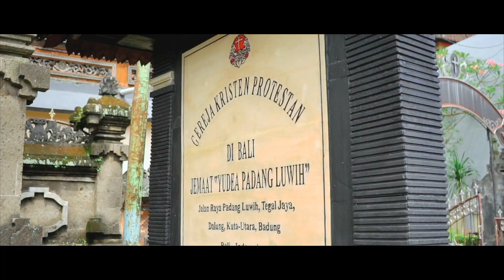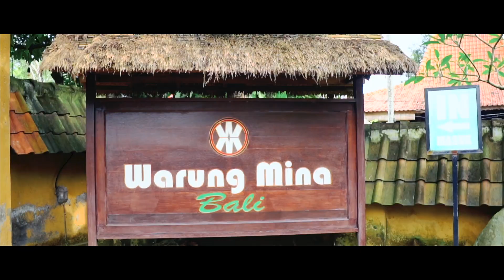The Wedding Verry & Yuli